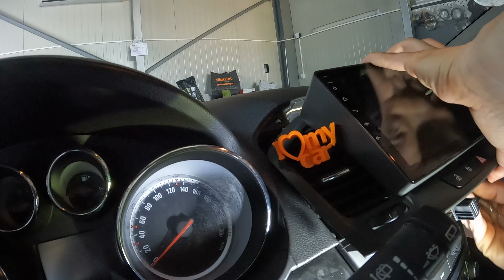Opel Insignia How To Remove Android Navi / Navigation Removal